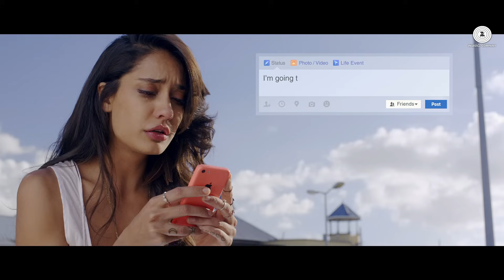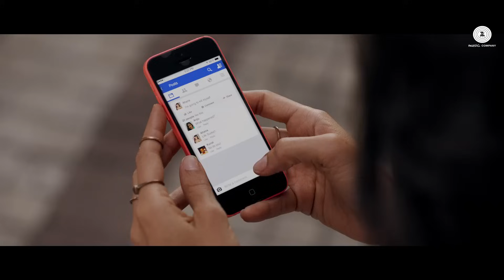LONELY - FULL VIDEO HD | The Shaukeens | Anu Malik | Lisa Haydon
Presenting the Full Video of LONELY from The Shaukeens Starring: Lisa Haydon, Anupam Kher, Annu Kapoor, Piyush Mishra, Akshay Kumar

Song: Lonely
Singer: Anu Malik
Lyrics: Vikram Nagi

Set The Shaukeens as your caller tune - SMS SHAUK To 54646

Set Lonely as your callertune - SMS SHAUK14 to 54646

Operator Codes:
Lonely

BSNL North /West  BT 2377402 to 56700
BSNL South /East  BT 5733495 to 56700

Cine1 Studios, Cape Of Good Films & Ashwin Varde Productions
presents 'The Shaukeens' starring: Anupam Kher, Annu Kapoor, Piyush Mishra, Lisa Haydon and Akshay Kumar in his most special appearance.

Produced by Murad Khetani, Cape Of Good Films & Ashwin Varde

Co-produced by Trilogic Digital Media Ltd

Lonely Lyrics

In the lonely days
In the lonely nights
Teri yaad aaye..

Lonely Lonely.. I'm lonely lonely

My heart is burning for you
Day-night I'm crying for you
Kyun mujhko chhod gaya tu
Chhod gaya tu, chhod gaya tu
Chhaya yeh pagalpan hai
Kyun yeh awaraapan hai
Haan mujhko hosh nahi
Ab hosh nahi, ab hosh nahi

Teri yaad aaye..

I have nobody, buddy!
I'm so lonely, buddy!
Har pal bas teri yaad sataaye

Aankhon mein neend nahi hai
Raaton mein mujhko
Tanha tanha chhod gaya hai, tu kyun mujhko
Teri hardum yaad sataaye
Tu hi itna yaad kyun aaye
Lagta hai kyun aisa mujhko
Ke tu hi hai, mera pyaar

Teri yaad aaye..

Yaad aaye.. lonely lonely
Yaad aaye.. I'm lonely lonely